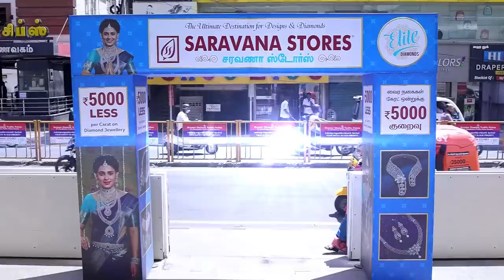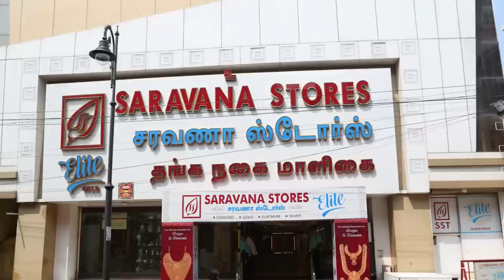1crore jewel |DIAMONDS| First time in life | Chennai Sarvana Stores elite diamonds | Naveena Vlogs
Bringing cultural richness in gold jewelry with fine intricacy, traditional design and breathtaking emblishments in our Saravana Stores Elite Gold in T Nagar and Tambaram, Chennai, Tamilnadu.

Saravana Stores Elite Diamond is the one and only Diamond and Platinum shop in all over India with wide range of collections and mesmerizing designs that will definitely explore your favorites in unbeatable price.

Visit our exclusive SaravanaStoresEliteGold SaravanaStoresEliteDiamond to shop jewels that are specially crafted to flaunt your elegance and sparkle you like a star!

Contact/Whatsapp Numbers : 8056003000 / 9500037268